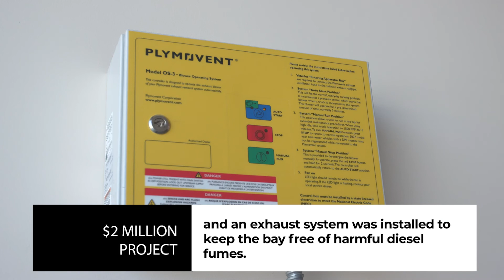Professional Fire Crews Make a Difference at Sunshine Summit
At a ribbon-cutting ceremony for an updated Sunshine Summit Station, CAL FIRE Deputy Chief Ty Davis describes a rescue and the need for professional crews at San Diego County Fire stations.